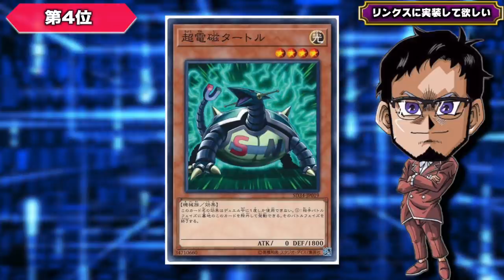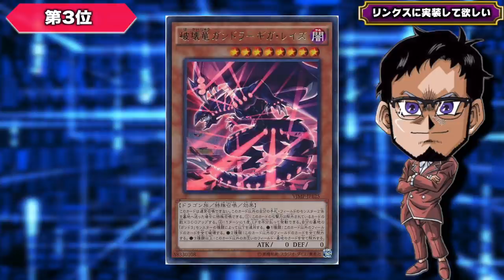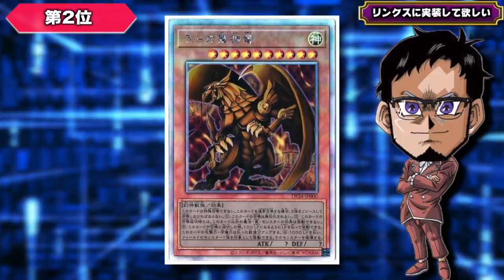【激怒】早く実装して欲しいカードランキングTOP5【遊戯王デュエルリンクス 実況番外編】【Yu-Gi-Oh! Duel Links】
実装はよ
今回は1秒でも早くデュエルリンクスに
実装して欲しいカードについて語ります。
独断と偏見も多少あるとは思いますが
多分1位は流石に納得してくれるはず。
あれです、あれ。早くして!!本当に!!

【SNSなど】

【幹部昇格を目指そう！】

✅スポンサーになって幹部に昇進しよう！
　🌵昇格ボタンはここ↓↓↓
　🌵メンバー登録後Discordにご参加頂きメッセージを下さい
　🌵メンバー限定機能を開放します

✅メンバー限定カテゴリーでの交流
●チャンネルメンバーに「幹部」役職を付与します
●限定カテゴリーの利用を開放します
●他のメンバーとは違い密な交流ができるようになります
●デッキの相談(僕が直接対応します)
●人生相談(僕が直接対応します)

✅記事の投稿
 ※ほぼ毎日
●Youtubeチャンネルを運営していく上で大事にしていること
●動画作成で大切にしていること ●動画作成の極意
●そこでの気付き ●次に考えていること ●直面した問題点
などなど

✅メンバー限定の生放送に参加
※不定期
●企画会議放送 ●ネタ会議放送 ●サムネイル作成会
などなど

✅生放送内での限定スタンプの使用（下記添付）

✅生放送チャット欄、動画コメント欄でのメンバーバッジ表示

　●Sekia大佐
　●sakayan41大佐
　●六花大佐
　●Takumi大佐
　●koyajimatooru大佐
　●祐大佐
　●D tsuk大佐
　●ごりお大佐
　●Mr1592mekatoro大佐
　●加藤久大佐
　●林焕膨大佐
　●剛大佐
　●TAISHIN大佐

✅お願い
　皆さんからのあたたかいコメントが動画制作のモチベージョン
　となっています。いつもありがとうございます。

　時間がかかることがあります。
　●結果的にデッキやギミックが他の方のものと似通った
　ものになってしまう可能性があります。
　●以上ご了承頂いた上でコメントをお願いします。

【自己紹介】